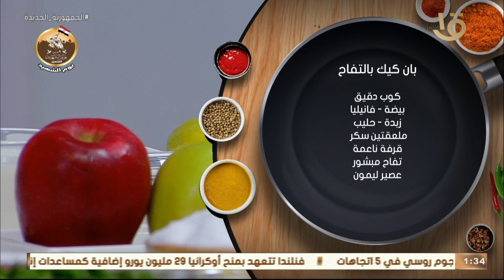أكلة أمي | مقادير ووصفة بان كيك بالتفاح بطريقة رائعة وجميلة من الشيف المغازي